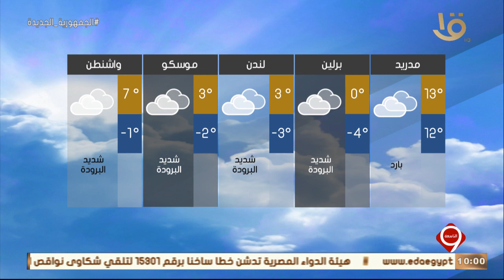نشرة التاسعة | بيان بدرجات الحرارة المتوقعة غدا